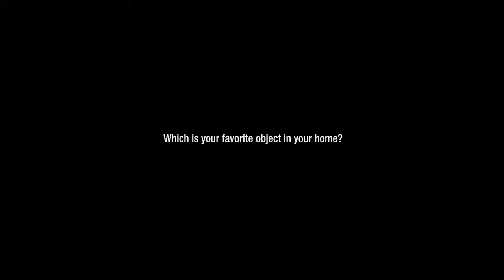Interview with artist Patricia Clendening Buzzerio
Interview with Patricia Clendening Buzzerio at a contemporary art fair in Brussels, in november 2010.